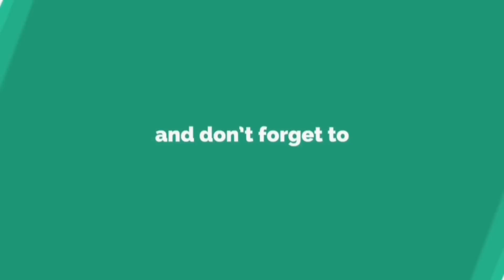HACKER KILLED OUR WHOLE SQUAD | Royal Pass Giveaway On 3000 Subscribers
Hello guys in this video you will witness hacker in pubg mobile who killed our  whole squad so guys go and report him immediately his name is just below this text

Hacker
VISHALTHAKAR

listen the video carefully to know the rule